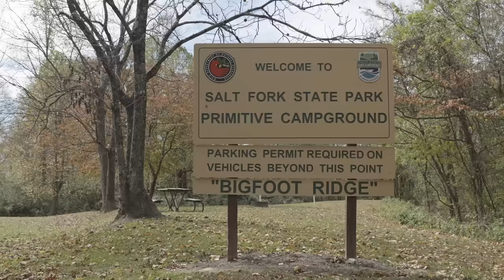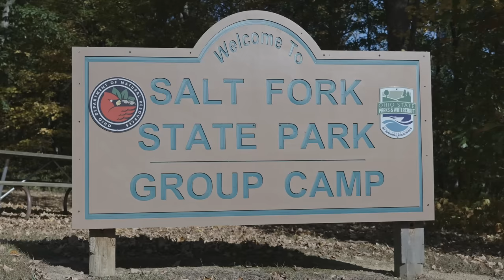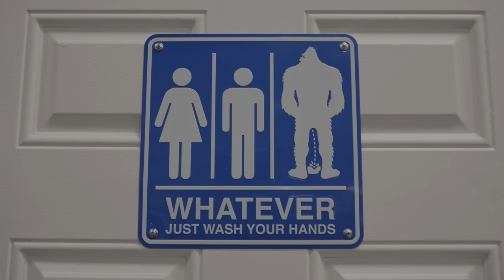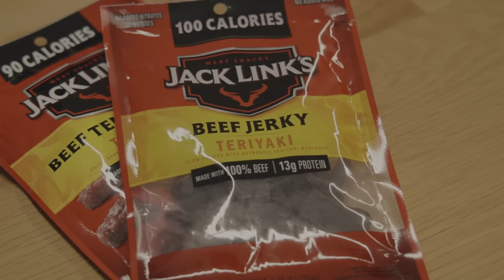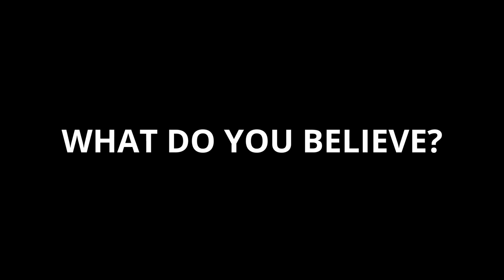Sasquatch of Salt Fork State Park: Ohio Bigfoot Encounters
In this Bigfoot documentary we dive deep into the heart of Ohio's largest state park, Salt Fork, as we unravel its most captivating mystery: Is Bigfoot truly lurking amidst its dense forests and serene lakeshores? 🌲🔍

Join us on a thrilling journey, led by park naturalist John Hickenbottom, as we explore firsthand accounts, scientific pursuits, and the undeniable cultural impact of the Bigfoot legend. From eerie nighttime howls to unexplained footprints, Salt Fork's tales are as intriguing as they are chilling.

🎬 In This Bigfoot Documentary:
John Hickenbottom's scientific approach to the Bigfoot phenomenon.
Accounts of Bigfoot stories from around Salt Fork State Park.
A deep dive into the conservation efforts inspired by Bigfoot's legend.

🌍 Why Salt Fork?
Salt Fork State Park, often dubbed the "Bigfoot Capital of Ohio," has been a hotspot for sightings and stories for decades. Its vast landscapes and rich history make it a focal point for both enthusiasts and skeptics alike.

Your engagement helps us bring more such content to you!

Narrated by Chester Moore of Southern Fried Bigfoot

For fans of Bigfoot Shows like: Finding Bigfoot, Squatch Legend Meets Science, Southern Fried Bigfoot, Expedition Bigfoot, Sasquatch Chronicles, The Legend of Boggy Creek.